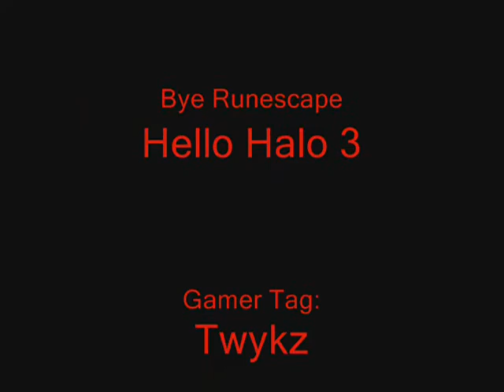Hpk Sn1p3r Last Vid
Meh No More PKing
I Also PLay Call Of Duty 4 And Gears Of War

borel sexy boys lunch gio aaron benny connor jeremy dom michael rex friends crazy funny sex porn school fun random stuff gay lesbian sex pokemon video games gameboy soulja boy crank dat random crap Tease Strip Dance Girl Boobs Tits Sex Porn Strip Tease.wmv...Strip Tease Striptease Sexy Hot Boobs Tits Sex Porn Booty Naked Nude Ass Teen Babe Model This video does not contain: Angelina Jolie Jessica Alba Christina Aguilera Scarlett Johansson Lindsay Lohan Hilary Duff FHM Maxim Paris Hilton(thank god) Jennifer Aniston legs cleavage WWE WWF WCW ECW TNA Stacey Keibler Trish Stratus Divas Torrie Wilson Tara Reid (again, thank god) hj bj fj sluts whores prostitutes common street trash pussy snapper anime (thank GOD) lame anime music video or AMV MTV (what a relief) lame pop music r&b crap rap crap emo crap stupid clothing Natalie Portman pink hair Rachel Weisz Eva Green areola bush slip Sharon Stone Elizabeth Shannon Katie Holmes (hey, she's not hot anymore anyway) Kate Winslet Reese Witherspoon Denise Richards Neve Campbell Milla Jovovich Heather Graham Uma Thurman Diane Lane Jessica Simpson or her sweet ass Charlize Theron Jenna Haze Briana Banks Pamela Anderson Jenna Jameson vH1 reality tv survivor apprentice big brother american idol (whew, thank god) juggies chicks girls girls girls britney spears or her scarred vagina elisha cuthbert drew barrymore elizabeth hurley jessica biel jennifer love hewitt jennifer lopez or her fat ass julia roberts keeley hazell keira knightley lauren holly victoria's secret bikini thong panties bra lingere eva longoria show episode
50 cent afi airline tickets akon al4a amazon